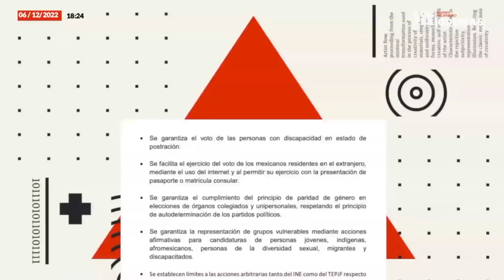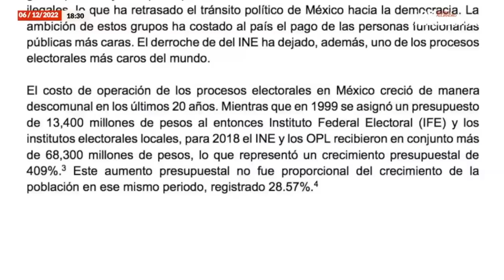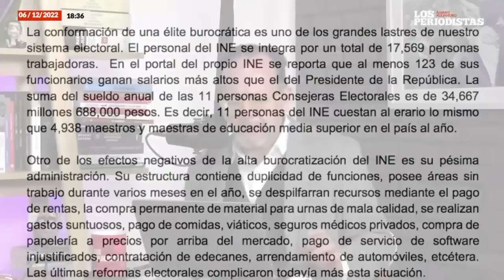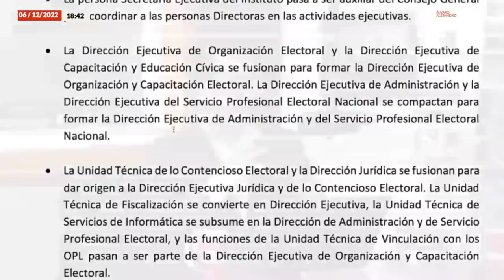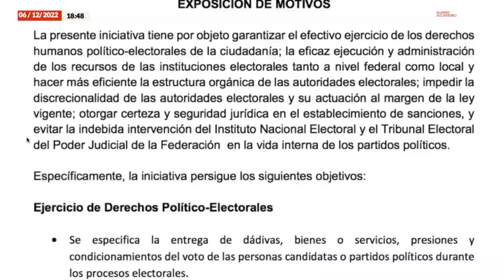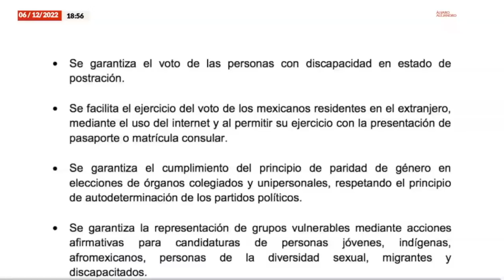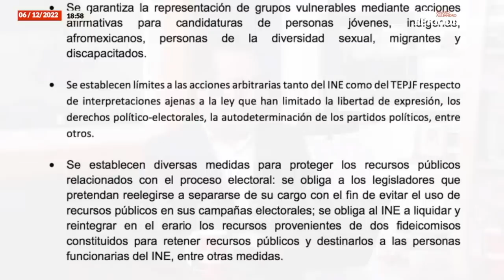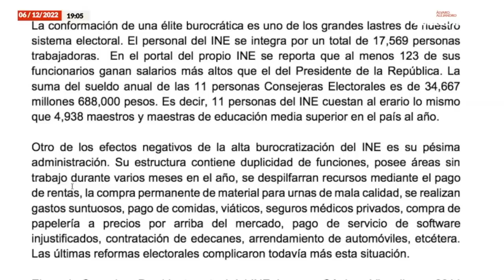LosPeriodistas leen fragmentos del Plan B de AMLO en material electoral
Álvaro Delgado y Alejandro Páez Varela leen fragmentos de la iniciativa modificar los principios establecidos en la Constitución en material electoral…